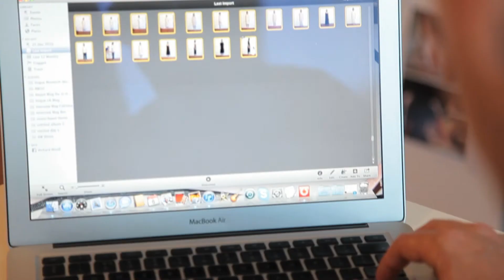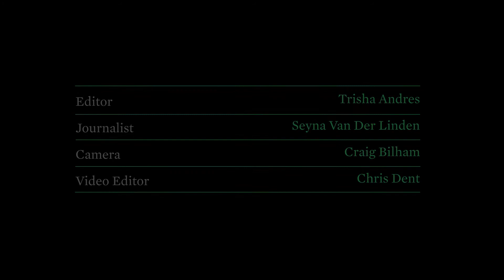Richard Nicoll, LFW A/W 2012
Award-winning Australian designer Richard Nicoll invites Crane.tv into his busy studio to chat about his far-reaching inspirations and plans for the future of his label. Get a sneak peek of Nicoll's A/W 2012 collection here, which showed at London Fashion Week yesterday, and find out why he thinks his awkward nature informs his work.